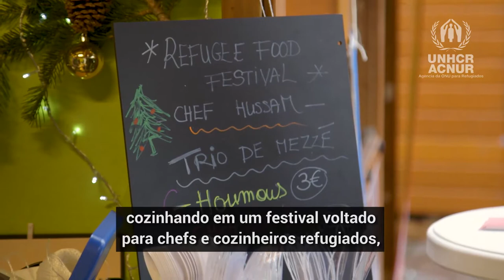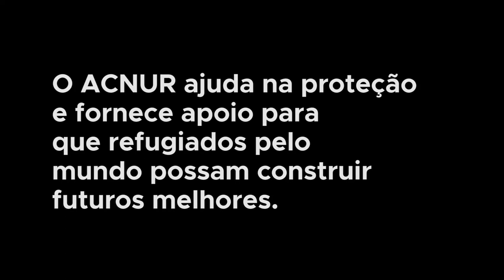Theo James: Há duas gerações, europeus faziam caminho contrário para Síria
O ator britânico Theo James – um apoiador da Agência da ONU para Refugiados (ACNUR) – recentemente se encontrou com o amigo Housam, um refugiado sírio, em Estrasburgo, na França. Eles se conheceram em junho de 2016 no campo de Lakadikia, após Housam deixar Damasco.

“Meu avô era grego e, quando os nazistas chegaram em Atenas, ele cruzou o mar Egeu de barco. Ele chegou em Istambul e, depois, já como refugiado, foi parar em Damasco. Nós temos que lembrar que, há apenas duas gerações, os europeus estavam fazendo o caminho contrário e as pessoas em Damasco estavam ajudando pessoas como o meu avô”, lembra o ator.